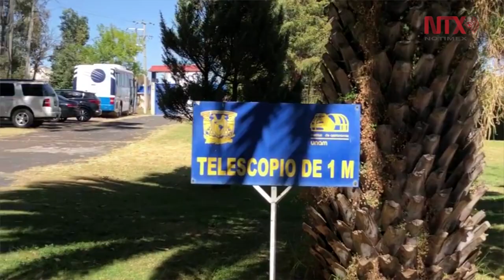Raúl Mújica: astrónomo, divulgador y apasionado por la ciencia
El astrónomo poblano compartió su pasión por el mundo científico, así como su dedicación a la divulgación científica